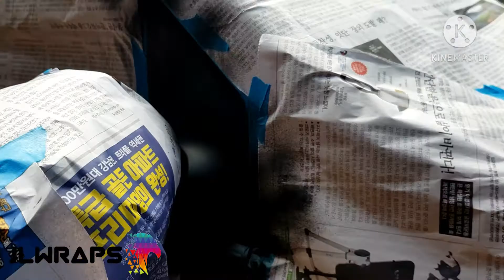Toyota Corolla Plastidip 🙂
We are just one DM away! 😉
✅PPF (clear wrap paint protection/anti scratch)
✅Full Body Wrap
✅Partial Wrap
✅Interior Wrap
✅Panoramic Roof Wrap
✅Two Tone / Floating Roof Wrap
✅7d Carbon Fiber Wrap
✅Dechrome/ chrome delete
✅Emblem Dip
✅Tints on Head Lights and/or Tail Lights